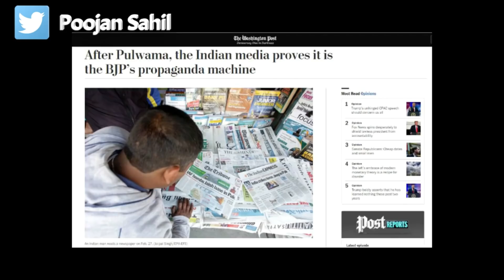Aye Mere Watan Ke Anchor | Parody | War Mongering Media | Ft. Official PeeingHuman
While the tensions between India and Pakistan increased. Amidst of all the things including Pulwama attack, Air Strike in Balakot and  Wing Commander Abhinandan, the Indian Media stooped to a new low of enticing violence and war emotions in us. It's high time that they act responsibly.